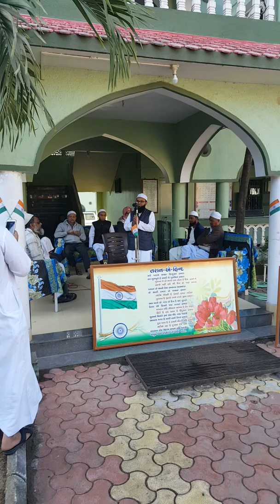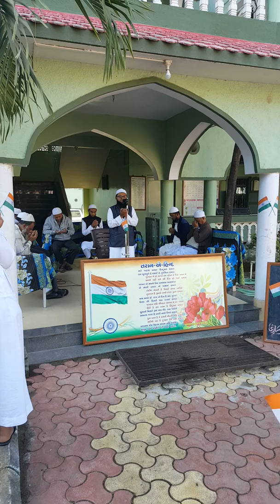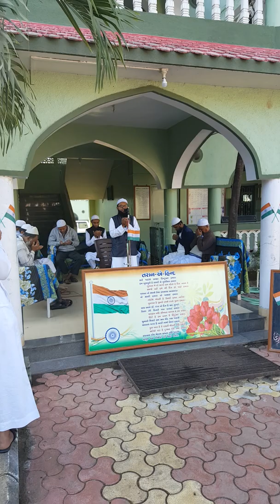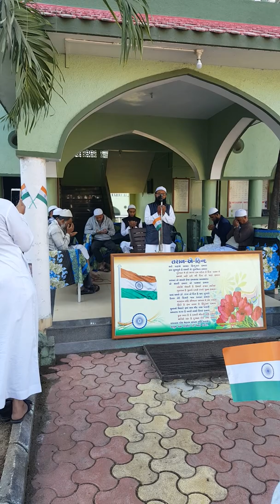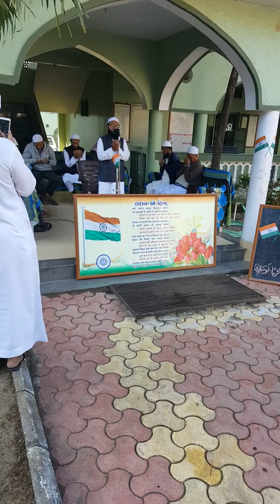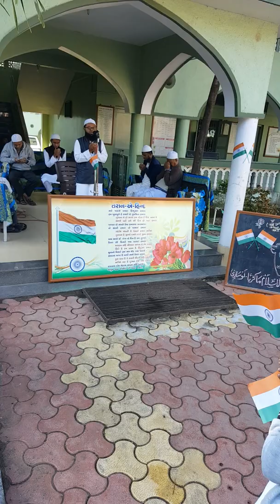26 JANUARY2020 DUA MADRSA ZIYAUL ISLAM